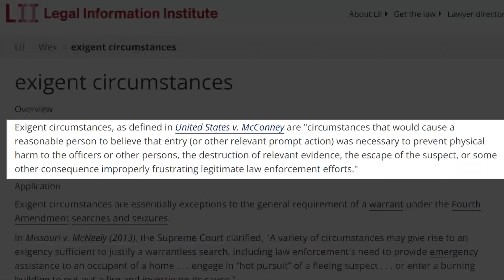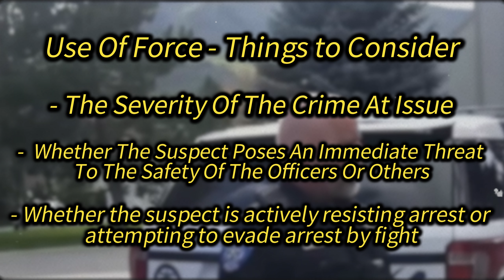When Corrupt Cops Regret Messing With a TEEN GENIUS | True Crime Documentary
When It comes to Cases Involving People under the age, Many of us think that they are vulnerable to many things that are against them, One of them being the Law, But what happens when the Kids are smarter than the officers that are against them, Well in todays true crime case were going to be uncovering this as a whole team of officers get done by a Teenager...

Don't Go Down Here

Well Now Look Your Only at the tags well done.